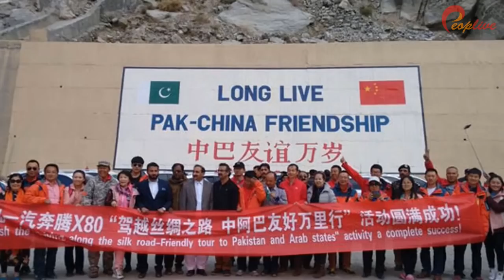China Mein Sharmnak Kaam Jo Aap Nhi Janty Dekien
Doston is Video mein Hum ap ko China k Un Sharmnak Kamon k Bary mein Bty gy Jo pahly nhi janty,